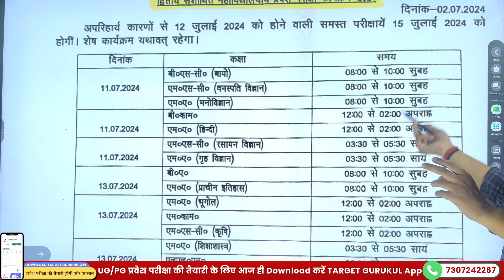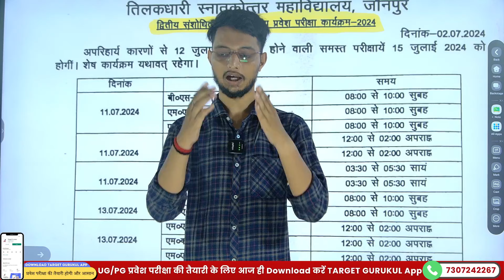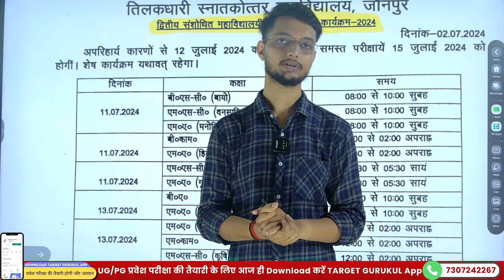TD College Entrance Exam 2024 Time Table जारी | ऐसे देखें Schedule | TDPG Entrance Exam 2024 Date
नमस्कार
दोस्तों आप टारगेट गुरूकुल के Online Course से जुड़ कर आप सभी TDPG College  मैं प्रवेश लेने का सपना पूरा कर सकते हैं
⦿  E-notes/Practice Set
                       👇 Our Vision 👇
  "Best Quality Education In Lowest Cost"

TDPG College  Entrance Exam 2024 Syllabus | LU Admission 2024 | Paper |Ba, BCom, Bsc, BBA, BCA

TDPG College  entrance exam 2024
Lucknow Entrance Exam 2024
TDPG College   entrance exam 2022 Syllabus
TDPG College   llb entrance exam 2024
TDPG College   entrance exam 2022 previous years questions paper,
TDPG College  ballb entrance exam 2024, TDPG College  llb entrance exam 2022 Syllabus, TDPG College  ba Entrance exam 2024 Syllabus, Lucknow  university bsc math entrance exam 2024 Syllabus, channel, TDPG College   bsc math entrance exam previous year questions paper,
Lucknow  university admission 2024 kaise hoga, TDPG College  Admission 2024 Prosses kya hai, bhu Admission 2024 की तैयारी कैसे करें, Lucknow university admission form kab ayega, Lucknow BA admission form kaise bhre, bhu university ba admissions kaise hota hai, MGKVP  UNIVERSITY ba entrance exam 2024 ki तैयारी कैसे करें, TDPG College  entrance exam 2024,
lu entrance kya hai, cuet kya hai, TDPG College   Entrance Exam 2024, MGKVP  university entrance exam 2024 online course, TDPG College  प्रवेश परीक्षा 2024 ki तैयारी कैसे करें,  university entrance exam me kaise question atey hai, TDPG College  examination form kab ata hai, bhu university admission form kab ata hai, Lucknow  university llb, lucknow university ballb, TDPG College   university ba, lu exam 2024, Lucknow  university syllabus kaise download karen.
TDPG College  admission kab hoga
TDPG College  admission kaise hota hai
TDPG College  Admission 2024 की तैयारी कैसे करें, lucknow university admission form 2024 kab ayega, lucknow university llb admission form kaise bhre, lucknow university ba admissions kaise hota hai, lucknow university ba 1st Semester exam 2024 ki तैयारी कैसे करें, TDPG College  1st Semester exam 2022, TDPG College  Admission 2024
TDPG College  entrance exam ki taiyaari kaise. kare